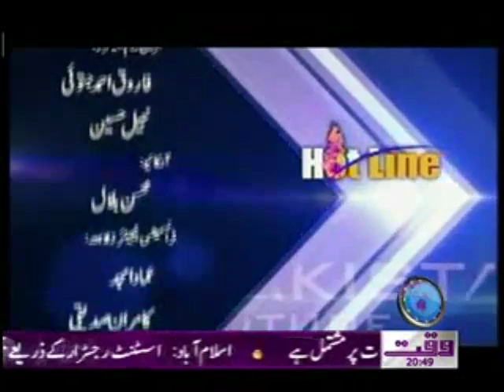Hot Line (Nato Supply Restoration and Pakistan International Position) 24 May 2012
Monday to Wednesday Current Pakistan Concerned Issues Talk Show Program Hot LIne Waqt News TV 24 May 2012